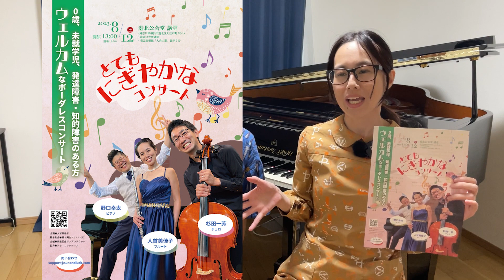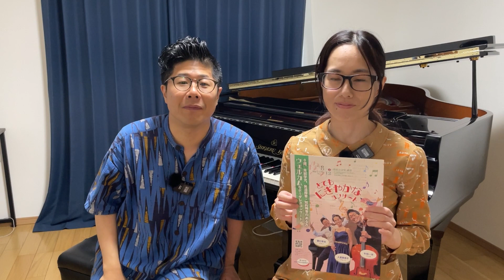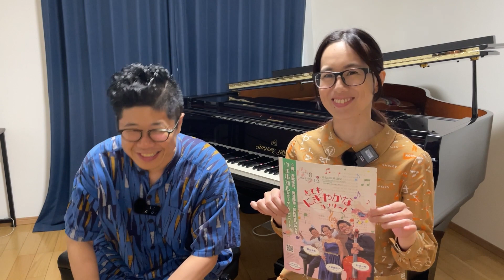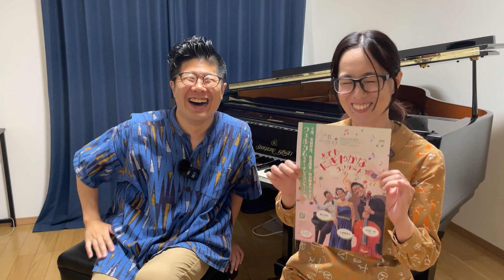【革命的】0歳、未就学児、発達障害・知的障害のある方ウェルカムなボーダレスコンサート開催します！【人首美佳子✕野口幸太✕杉田一芳】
とてもにぎやかなコンサート

使用音源
OtoLogic